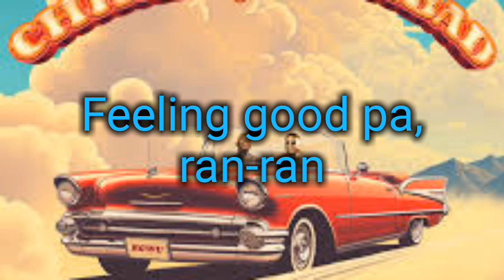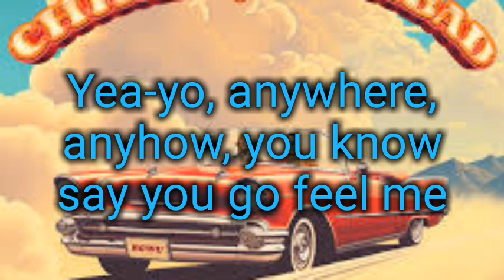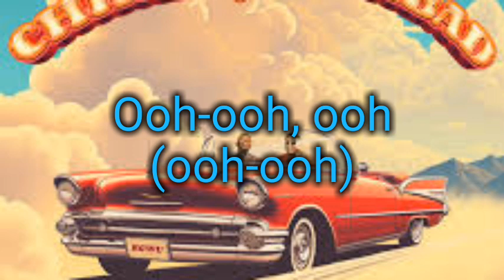chike & mohbad, egwu. (lyrics video)